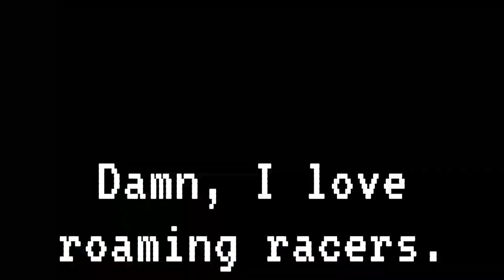The Street King - 2.5 update showcase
Timestamps:
0:00 Subwoofer Lullaby
3:25 Cat
7:03 Back On The Rocks
11:33 Black Cat
14:21 Cat